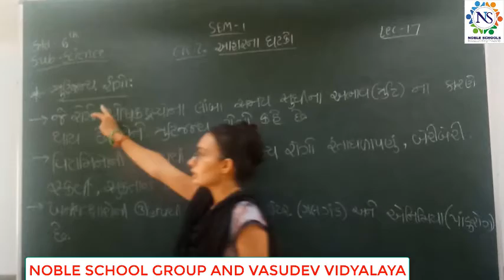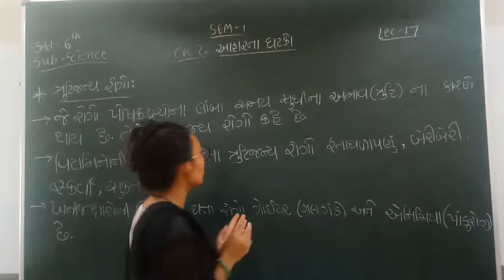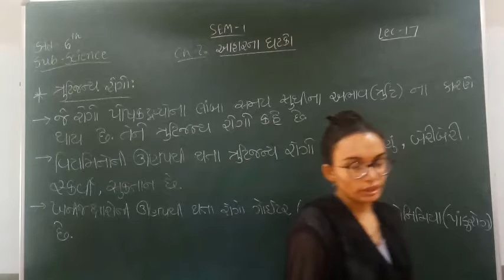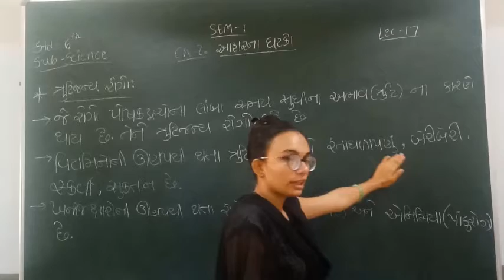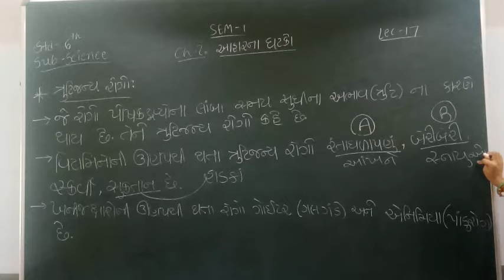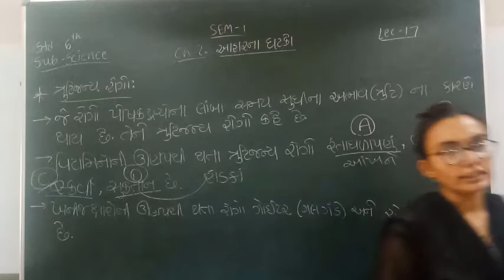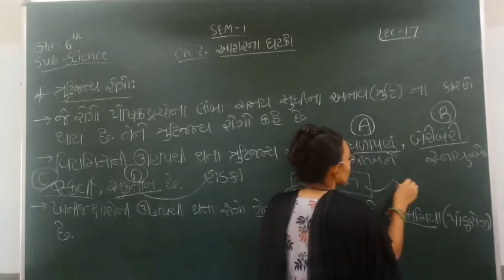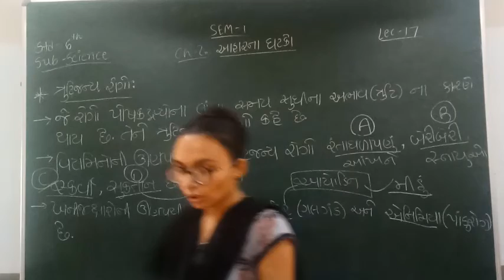Standard - 6 Science Semester - 1 Lecture -17 By nidhimadam